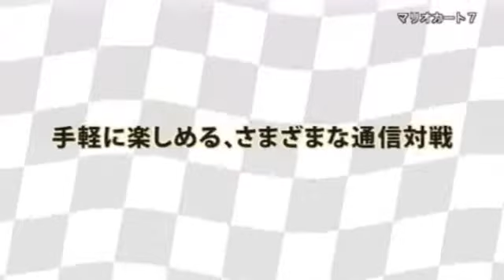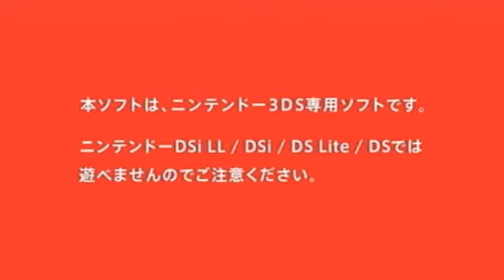Mario Kart 7 - Overview Trailer (3DS)